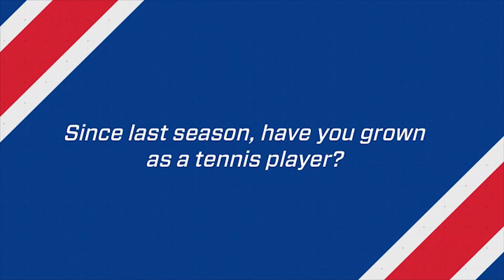Student-Athlete of The Week (10/13/14): Jazmin Britos